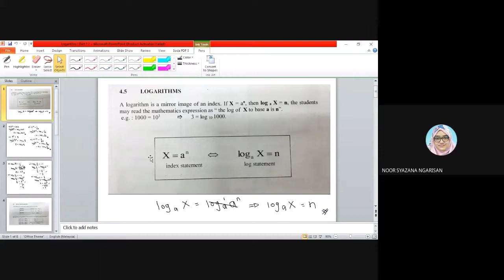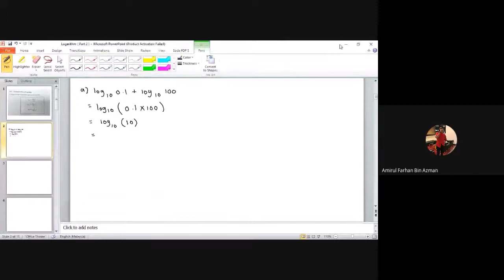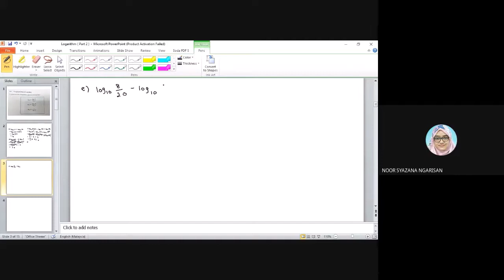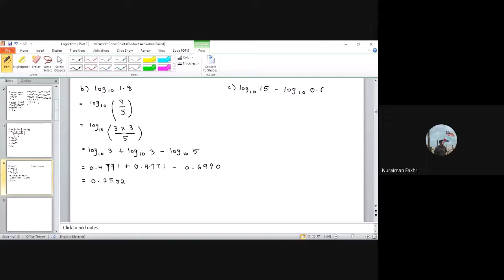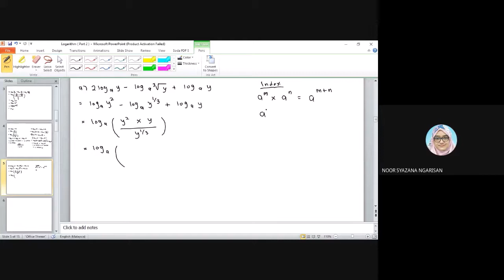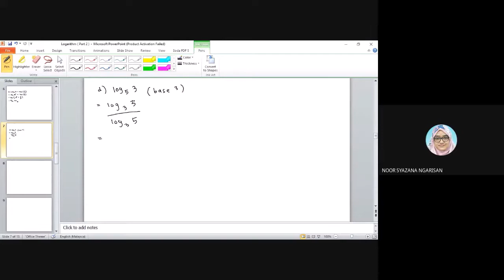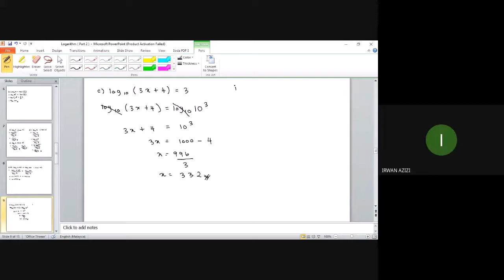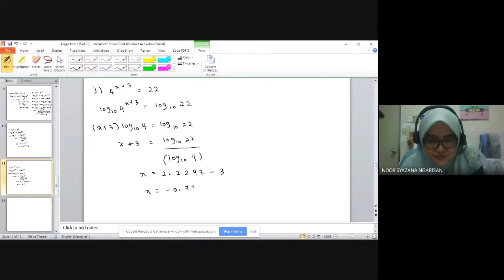Logarithms (Part 2)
MATA037 - Intensive Mathematics 1
Google Meet 9 Dec 2020